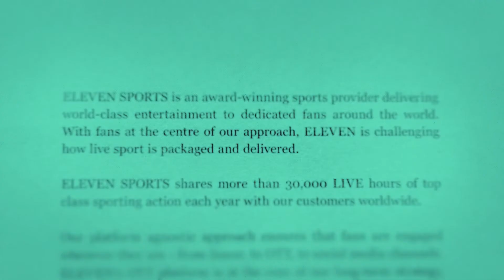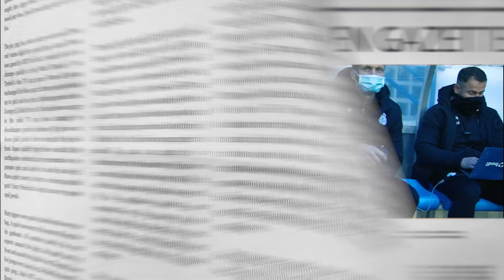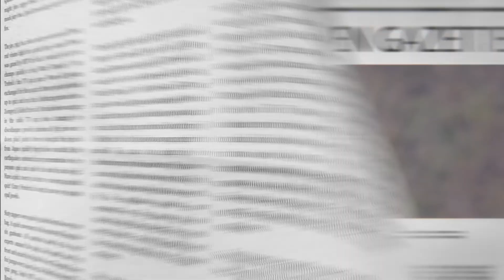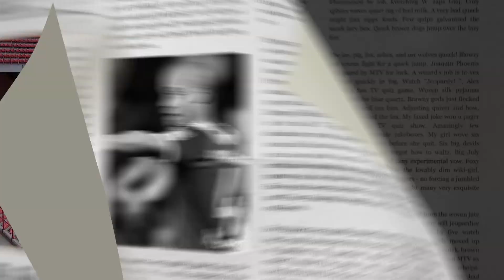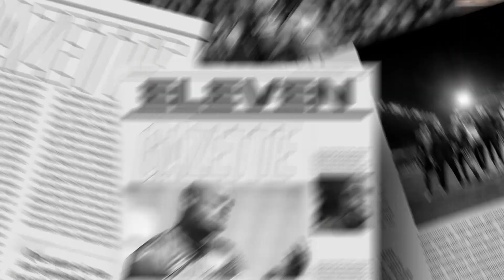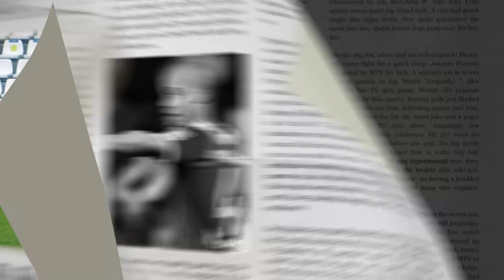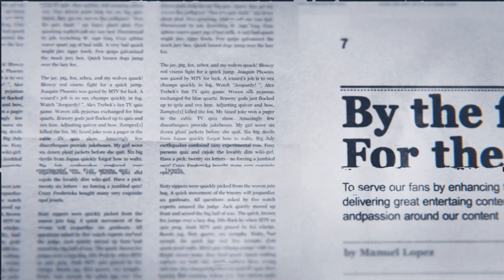Retour sur Journée 13 - Eleven Gazette (24/11)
The Eleven Gazette Journée 13 (24/11/2020). The Eleven Gazette est une rétrospective hebdomadaire du dernier week-end de football.